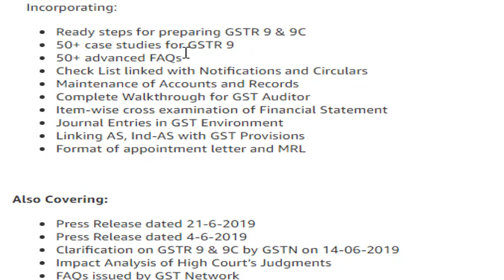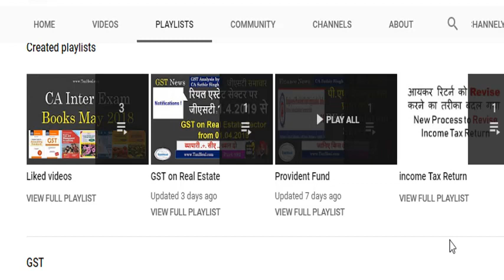GST Audit Manual with Annual Return June 2019 Edition book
Buy GST Audit Manual with Annual Return (3rd Edition June 2019) : Taxmann